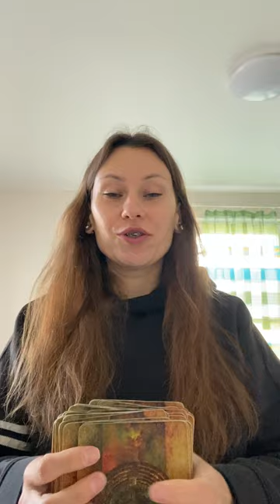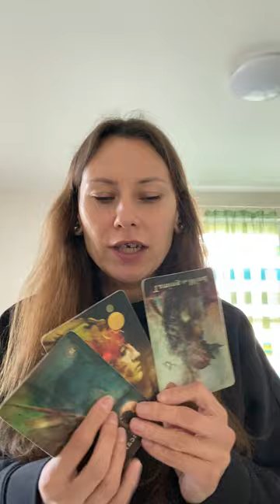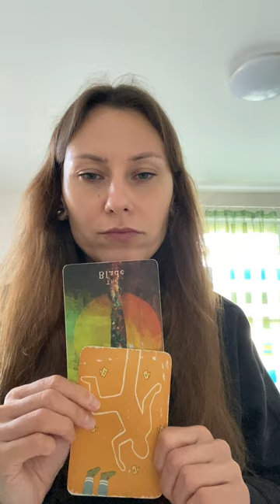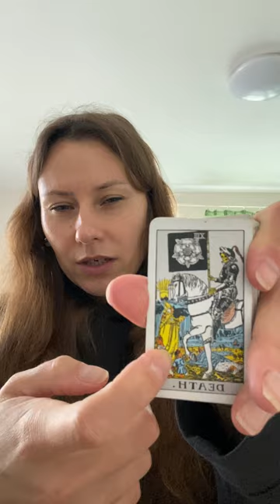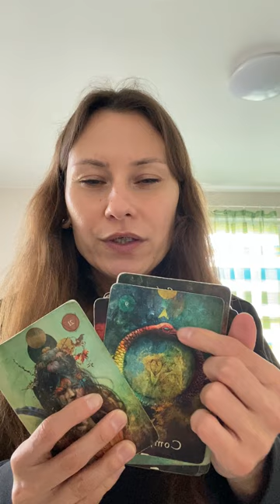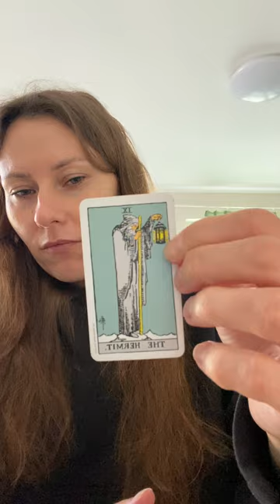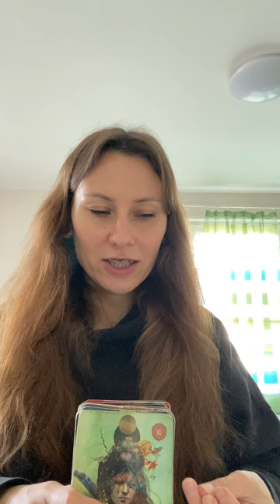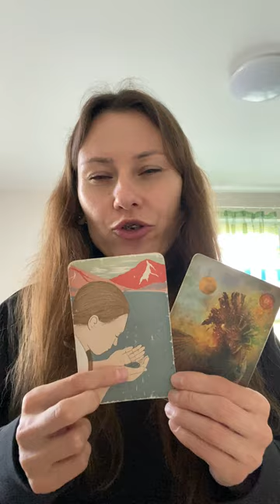Znajdziesz swoje światło gwiazdy